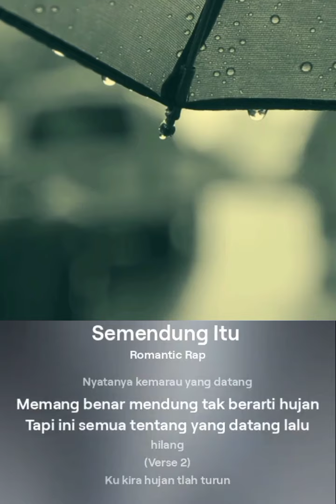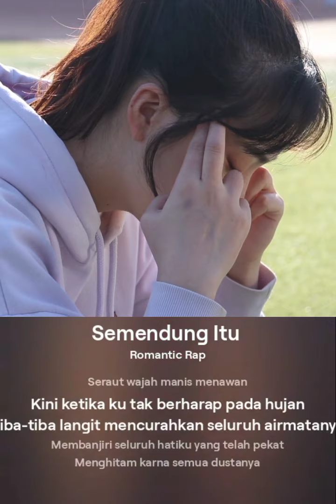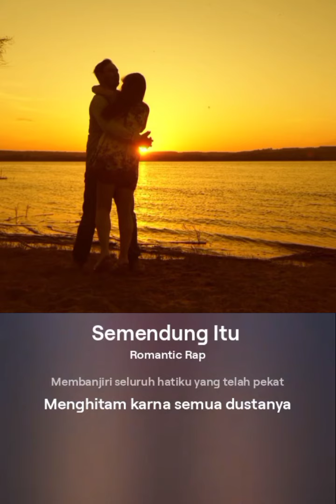Semendung Itu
Semendung Itu merupakan lagu yang dibuat dengan ai. lagunya lumayan enak didengar.